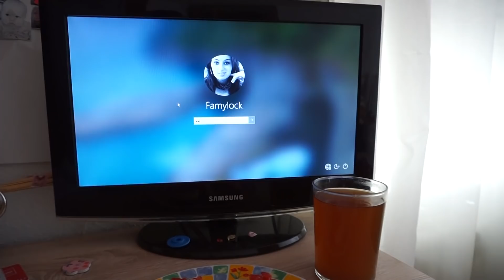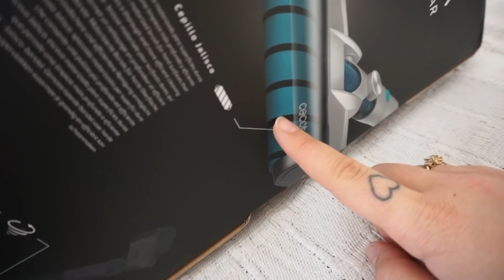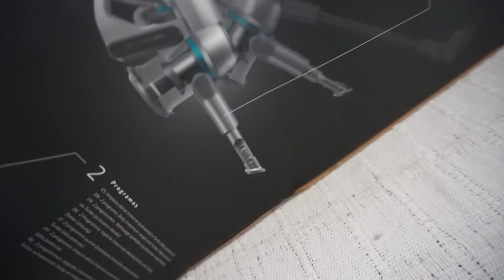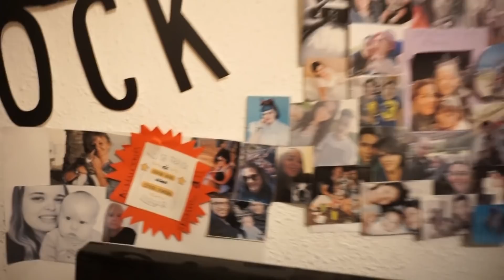La aspiradora MÁS POTENTE de 2019 Conga RockStar 200 Elite MI OPINION | Vlog Famylock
ECHALE UN VISTAZO A SU PÁGINA WEB:

Conga RockStar 200 Elite (Aspirador)
Somos una familia un tanto peculiar con el objetivo de que ningún día pase indiferente aserfelices es nuestro lema ¿Nos acompañas? Y nos haría super felices que te quedes con nuestras locuras.

PUEDES MANDARNOS UNA CARTITA A ESTA DIRECCIÓN:
              Cindy Benito Ranz
           OFICINA DE CORREOS
            Plaza Cuatro Caños,1
             19100 PASTRANA
¿CON QUÉ GRABAMOS?